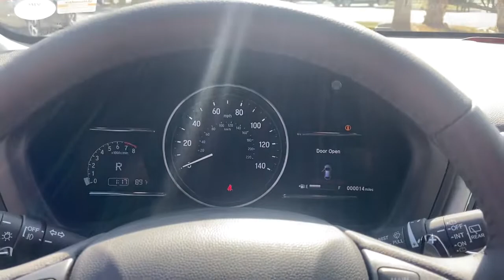2021 Honda HR-V Vero Beach, Port St. Lucie, Sebastian, Palm Bay, Fellsmere FL H21135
Platinum White Pearl New 2021 Honda HR-V available in Vero Beach, Florida at Vatland Honda. Servicing the Port St. Lucie, Sebastian, Palm Bay, Fellsmere FL area.

Vatland Honda
700 US Hwy 1

Oh yeah! This gas-saving Vehicle will get you where you need to go!! This outstanding Honda is one of the most sought after vehicles on the market because it NEVER lets owners down** This outstanding Honda is one of the most sought after vehicles on the market because it NEVER lets owners down**